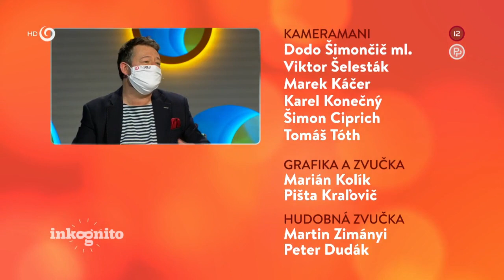Dominik Greif ako tajný hosť (INKOGNITO)